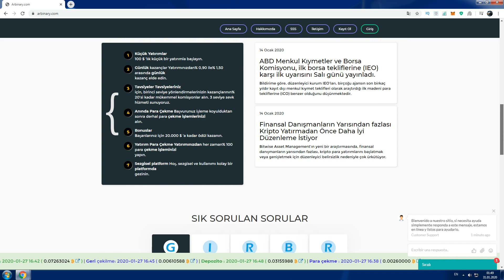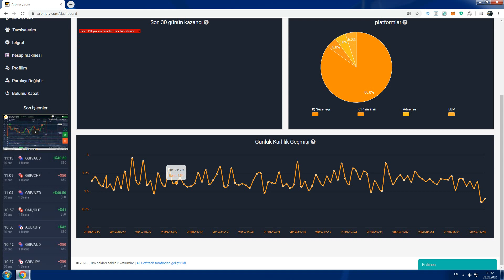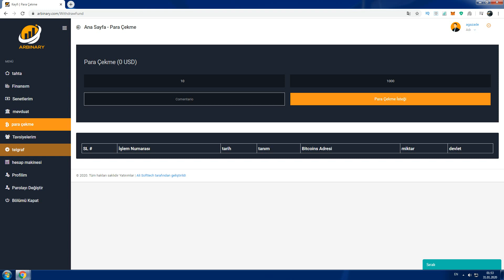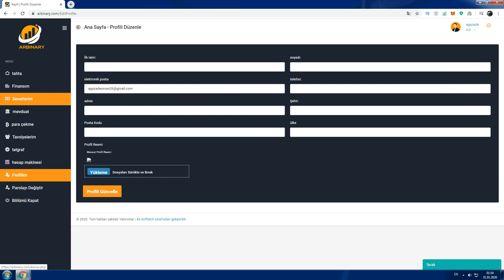YENİ YATIRIM SİTESİ - ARBİNARY.COM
YENİ YATIRIM SİTESİ - ARBİNARY

Kayıt Olmayı Unutmayın :)